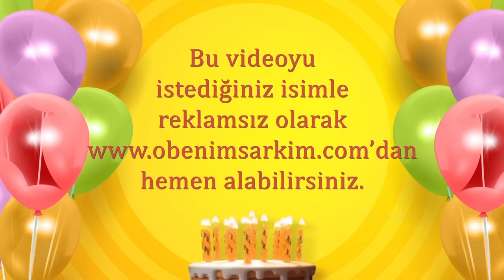İyi ki doğdun NEBİYE- İsme Özel Doğum Günü Şarkısı (FULL VERSİYON)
İYİ Kİ VARSIN İYİ Kİ DOĞDUN NEBİYE

DOĞUM GÜNÜN KUTLU OLSUN NEBİYE
YENİ YAŞIN MUTLU OLSUN NEBİYE
BİR DİLEK TUT GERÇEK OLSUN NEBİYE